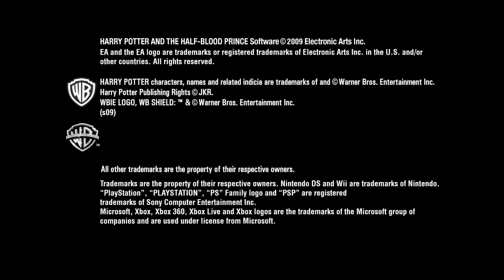[HD]Harry Potter und der Halbblutprinz - Launch Trailer